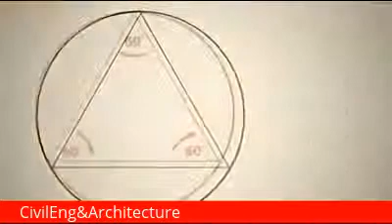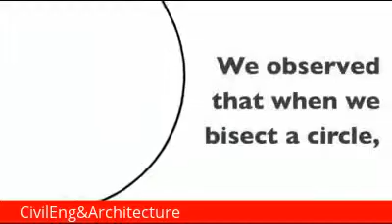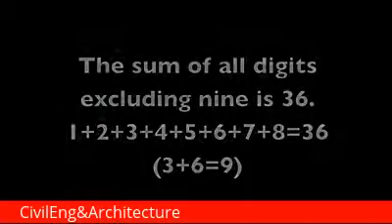Everything you need to know about circle